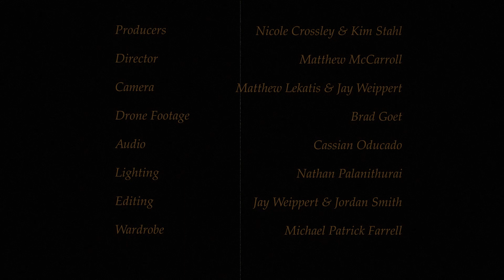Michael Darcy & The Atlantic Tramps - 'The Ballad of Uncle Frank' (Official Music Video)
This is the official music video for "The Ballad of Uncle Frank" by 'Michael Darcy & The Atlantic Tramps' and the third single from their upcoming album 'Down to the Roots'.

Michael Darcy - guitar & vocals

The Atlantic Tramps:
James McEleney - upright bass & vocals
James McKie - fiddle
(Guest Musician) Darren McMullen - bouzouki

Uncle Frank - John Paul Hibbert
Producers - Nicole Crossley & Kim Stahl
Director - Matthew McCarroll
Camera - Matthew Lekatis & Jay Weippert
Drone footage -- Brad Goet
Audio - Cassian Oducado
Lighting - Nathan Palanithurai
Editing - Jay Wieppert & Jordan Smith
Wardrobe -- Michael Patrick Farrell

Special thanks to:
Scott Herkes and Durham College
Brad Goet
Oshawa Museum

Shot on location at Oshawa Museum, Lakeview Park Beach, Oshawa Harbour in Oshawa, Ontario

Track recorded by Aaron Comeau at The Trailer Studio, Toronto, Canada.
Mixed by Mark Westberg in PEI, Canada.
Mastered by David Travers-Smith.